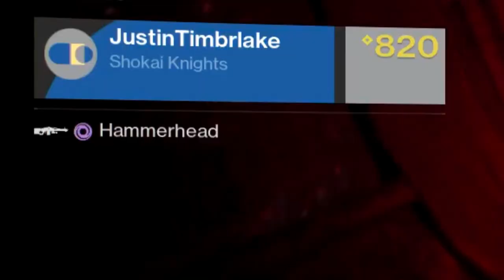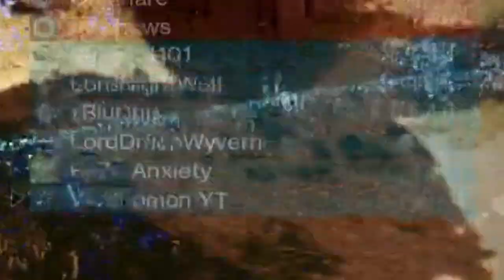SUROS REGIME IS BACK BABY!!! | The Suros Squad Shreds Up The Crucible! | Season of the Worthy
It Is Finally Suros' Time!!  I have waited so long for this gun to be meta again, and finally after 5 - 6 years this weapon got the attention it has needed.  My friends and I decided to run some crucible with this gun and I can definitely say that Suros Regime will have a place in the meta!  If you haven't already, please pick up this gun and try it again, you won't regret it!!

Feel Free To Join Out Clan If You'd Like, The Name Is "PositivePosse"